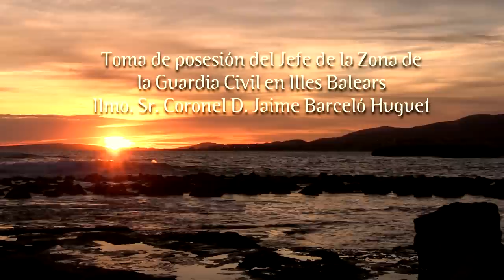Toma de posesión del Coronel Jefe de la Zona de Baleares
El Director General de la Guardia Civil preside la toma de posesión del Jefe de la Zona de la Guardia Civil en Baleares

 El Coronel Jaime Barceló Huguet asume el mando de la Zona de la Guardia Civil en Illes Balears

La Zona de las Illes Balears cuenta con más de 2.000 guardias civiles para cubrir las necesidades en materia de seguridad que requieran los 62 municipios que engloban su demarcación, que representan el 92,54 % del total de los que componen las Illes Balears

16 de enero de 2014.- El Director General de la Guardia Civil, Arsenio Fernández de Mesa, ha presidido hoy el acto de toma de posesión del nuevo Jefe de la Zona de la Guardia Civil en Illes Balears, el Coronel Jaime Barceló Huguet, que ha tenido lugar en el acuartelamiento "Jaime II" del Regimiento de Infantería Ligera Palma núm. 47, en Palma de Mallorca.

Al acto han asistido también la Presidenta del Parlament de las Illes Balears, Margalida Durán; la Delegada del Gobierno en las Illes Balears, Teresa Palmer; el Alcalde de Palma de Mallorca, Mateo Isern; el Teniente General Mando de Operaciones, Pablo Martín Alonso;, entre otras autoridades civiles y militares.

El Director General de la Guardia Civil en sus palabras ha agradecido al General de División Casimiro José Sanjuán Martínez y al Coronel Jefe de este Regimiento de Infantería 47, Joaquín Moreno Molero, por haber cedido sus instalaciones para celebrar este el acto.

Asimismo, Fernández de Mesa ha resaltado la amplia trayectoria profesional del Coronel Barceló y le ha indicado que le corresponde la trascendental responsabilidad de proseguir, con la mayor eficacia en el ejercicio del Mando y la máxima eficiencia en la administración de los recursos, el legado que ha recibido de quienes le han precedido.

Por otro lado, ha manifestado que prestar un buen servicio de calidad al ciudadano, implica tanto la adecuada coordinación entre los distintos cuerpos policiales que conforman el sistema español de seguridad pública, como la estrecha colaboración entre las distintas administraciones; más aún en el contexto actual, en el que es de vital importancia la racionalización con eficiencia de los recursos disponibles.

El Director General, dirigiéndose a los guardias civiles destinados en las Illes Balears, ha indicado que una de sus principales preocupaciones consiste en facilitar la conciliación del desempeño de sus cometidos con sus vidas familiares, y asegura que se han conseguido importantes avances.

La Zona de la Guardia Civil en Illes Balears cuenta con más de 2.000 guardias civiles para cubrir las necesidades en materia de seguridad que requieran los ciudadanos de los 62 municipios que engloban su demarcación, que representan el 92,54 % del total de los que componen las Illes Balears.

Por último, ha recordado a los guardias civiles Carlos Sainz de Tejada García y Diego Salva Lezau, fallecidos en el atentado terrorista de ETA en el municipio de Calviá el 30 de julio de 2009 y al guardia civil de tráfico Francisco Callado, fallecido en un accidente de circulación en 2009 en Inca.

Jaime Barceló Huguet

El Coronel Jaime Barceló Huguet, natural de Campos (Mallorca), ingresó en la Academia General Militar de Zaragoza como Alférez alumno en 1981 y consiguió su empleo de Teniente de la Guardia Civil en 1983.

A lo largo de su carrera ha desempeñado diferentes cargos y ocupado diversos destinos entre los que destacan la Academia de Guardias de Úbeda, la Compañía de Inca o la Zona de las Islas Baleares donde sigue destinado desde hace 17 años.

Posee diversas condecoraciones militares y civiles entre las que destacan la Cruz del Mérito Militar con distintivo blanco, la Placa de la Real y Militar Orden de San Hermenegildo, y la Cruz del Mérito Policial con distintivo blanco.

Zona de la Guardia Civil en Illes Balears

La 17ª Zona de la Guardia Civil (Baleares) cuenta con 2.077 efectivos, distribuidos en 25 Unidades y distintas especialidades, como Seguridad Ciudadana, Servicio Aéreo, Servicio Marítimo, Servicio de Protección de la Naturaleza, Grupo de Rescate e Intervención en Montaña, Servicio de Desactivación de Explosivos, Tráfico, Policía Judicial y Servicio de Información, entre otros.

Además de las actuaciones propias de la Guardia Civil en cualquier otra zona del territorio nacional, las acciones del personal del Cuerpo en las Islas Baleares tienen una repercusión internacional, debido a la gran afluencia constante de turistas procedentes principalmente de países de la Unión Europea y de Rusia.